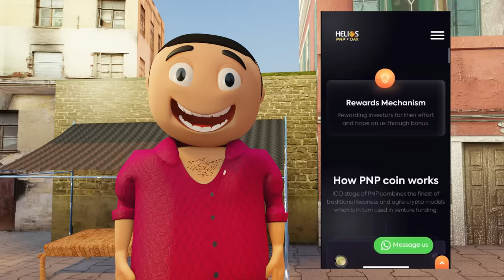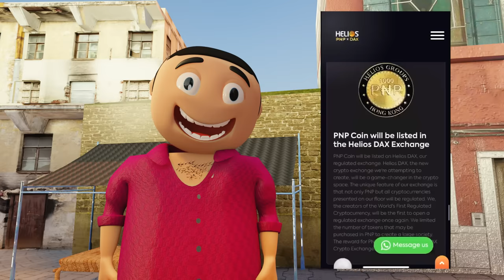Jok - Radhe Chairman Urf Salman Khan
PNP Coin - World’s First Regulated Cryptocurrency – A sound long-term investment that seeks an opportunity in the regulated crypto industry.

and get a 10% additional bonus.

Let’s create a revolution by investing in a Regulated Cryptocurrency.

. Follow PNP Coin’s Twitter page for recent updates

] RADHE CHAIRMAN [
We are Making Jokes On Funny And Social Topics.
"RADHE CHAIRMAN" is a New Video Based On our famous Character "Radhe". Hope You will Enjoy this Video.

Also Watch ---